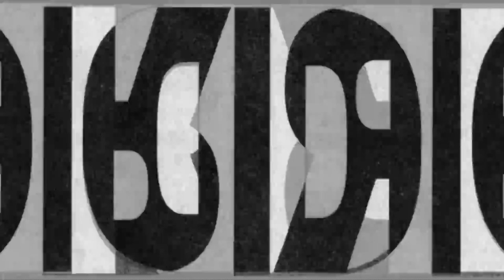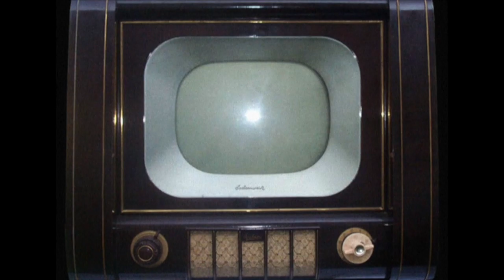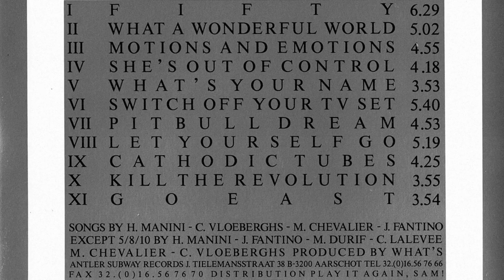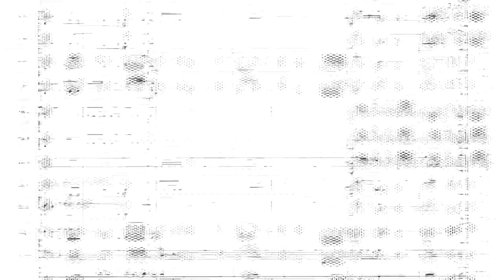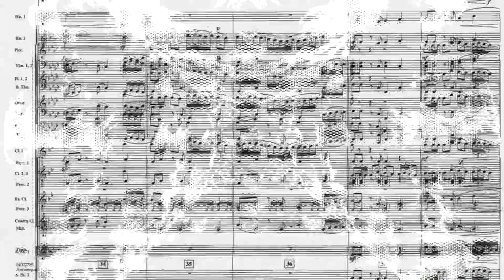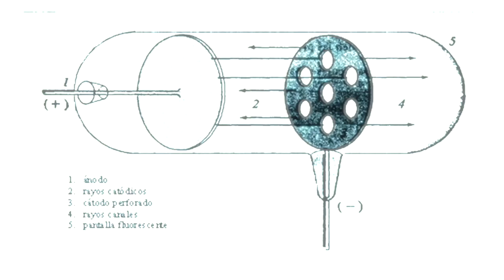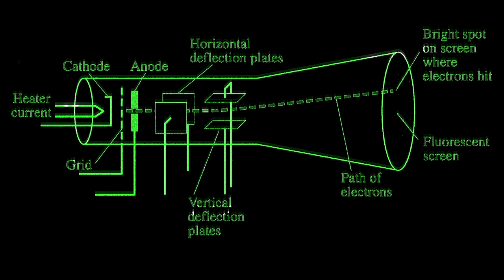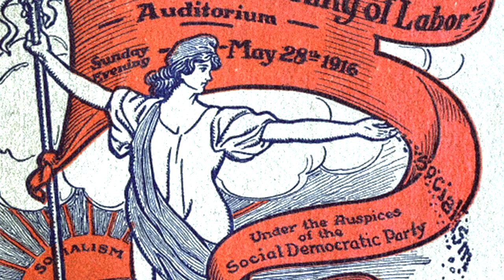What's - 'Press Fire to Continue' [ALBUM 4K]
Antler-Subway ‎– AS 5062 CD - [FULL CD 4K]
Belgium _ 1992 . EBM, Industrial

1 Fifty 0:00
2 What A Wonderful World 6:31
3 Motions And Emotions 11:32
4 She's Out Of Control 16:29
5 What's Your Name 20:48
6 Switch Off Your TV Set 24:39
7 Pitbull Dream 30:15
8 Let Yourself Go 35:03
9 Cathodic Tubes 40:20
10 Kill The Revolution 44:41
11 Go East 48:39
0 Credits

Producer : What's
Written-By – C. Lalevee (tracks: 5, 8, 10), C. Vloeberghs*, H. Manini*, J. Fantino*, M. Durif* (tracks: 5, 8, 10), M. Chevalier*

This is not a fan video but some sort of random visual experimentation; by assembling images with music and a vast political + religious + erotic input, I pretend to create a bomb tale about humanity through this art-fun process.

I do not intent to own any rights or propriety, but exposing an idea by using photos I have created, reedited and other images from the world wide web.

I do respect anyones believes & persona; but this critic message is sent !!!

Purist Advise: CD Ripped from my Original Collection & edited in MACOS.
(During covid19 Lockup) ARTIST SUPPORT - PLEASE BUY THE ORIGINAL!